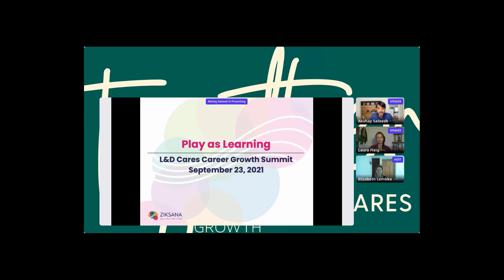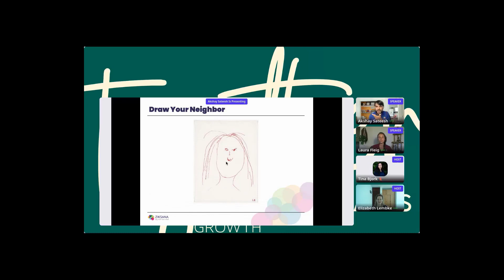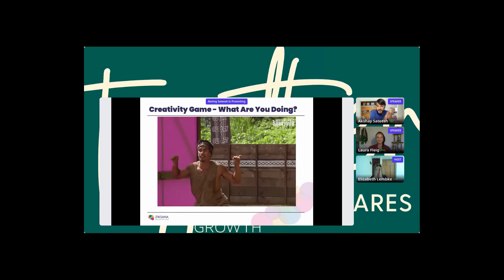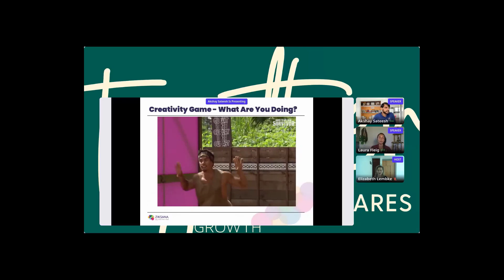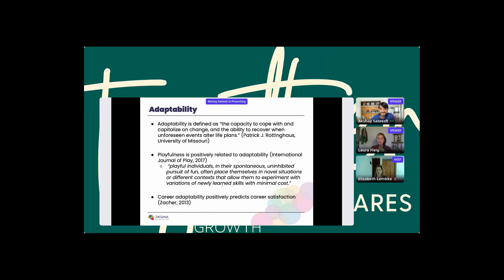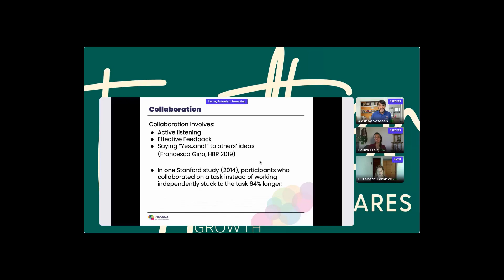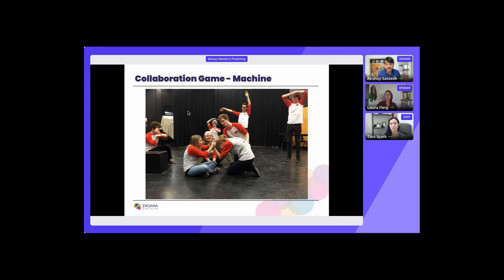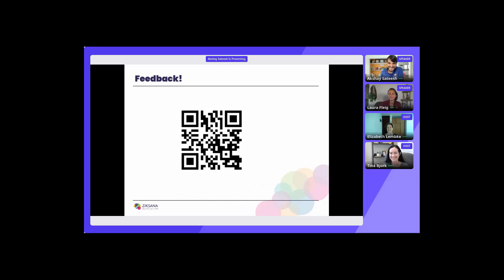Play As Learning with Akshay Sateesh and Laura Fleig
Did you know that play is your brain's favorite way of learning?

Successful career development in today's job market requires us to unlock our creative problem solving abilities, adapt to ever-changing environments, and collaborate in new ways.

Come experience how play can help you learn and practice 3 of the most vital skills for success in the field of learning and development.